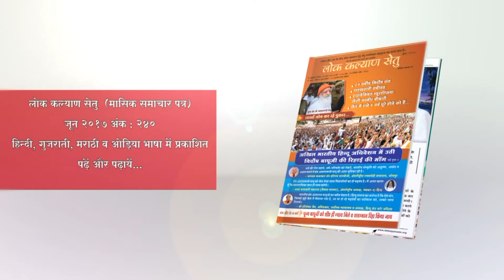लोक कल्याण सेतु (मासिक समाचार पत्र) - पढ़ें और पढाएं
लोक कल्याण सेतु  (मासिक समाचार पत्र)
अब लोक कल्याण सेतु ई-मैगजीन के रूप में भी पढ़ सकते है